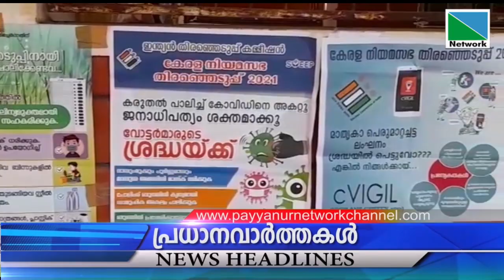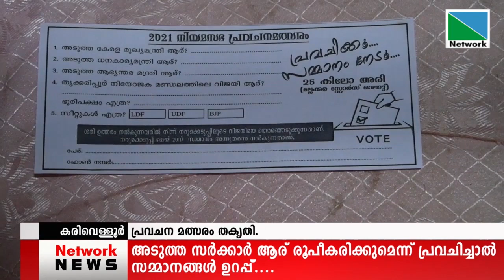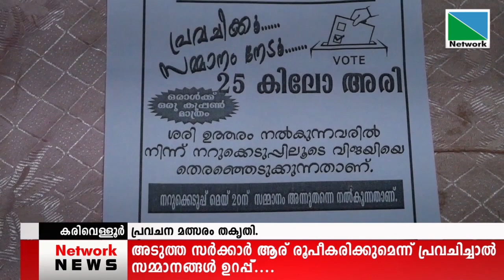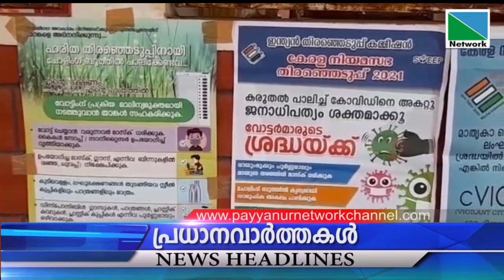05 APRIL 2021